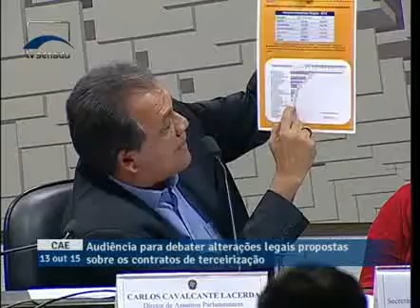Especialista Hélio Zylberstajn: terceirização pode ser mais progresso que retrocesso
10/13/2015 - CAE - Especialista Hélio Zylberstajn: terceirização pode ser mais progresso que retrocesso